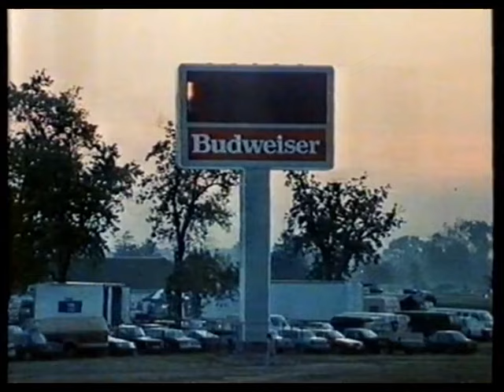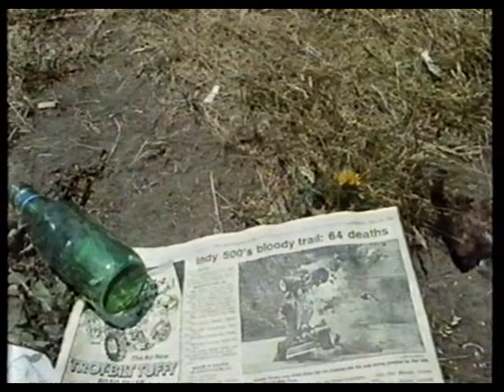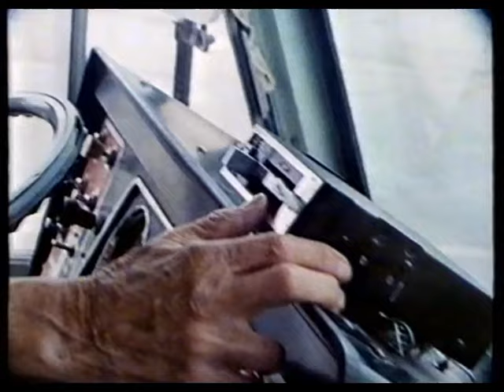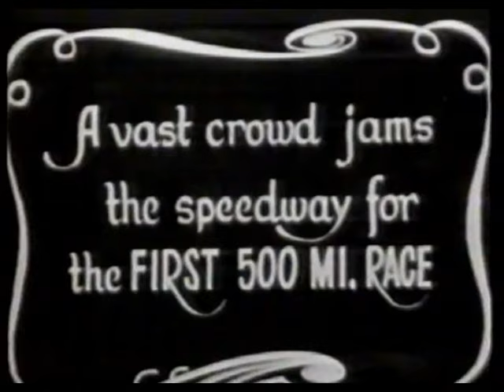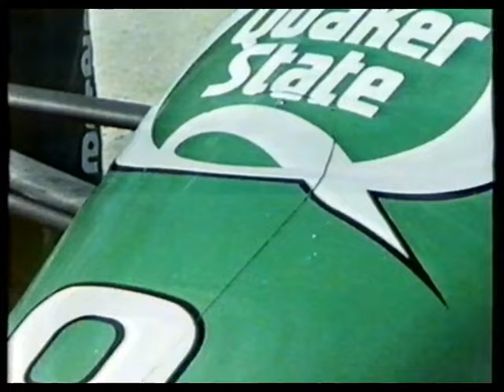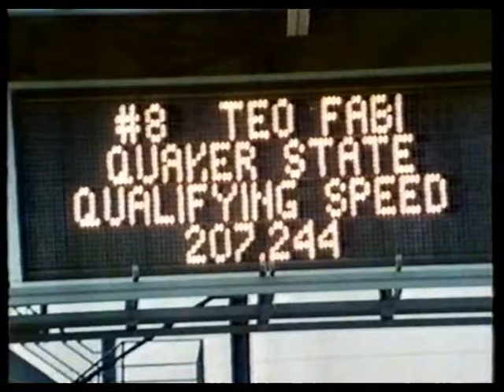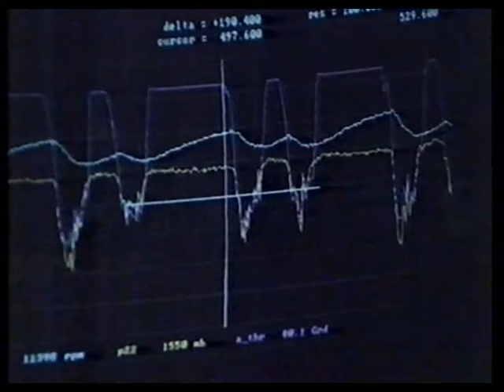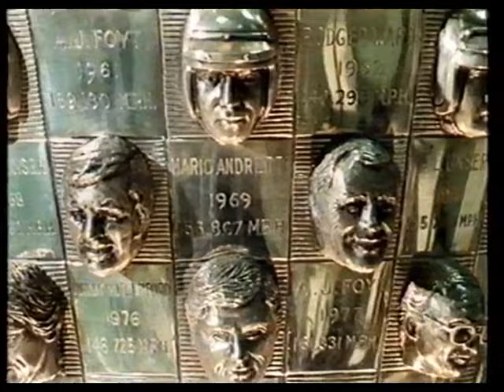CART Indy 500 1988 Teo Fabi Porsche Project 2708 Hans Mezger Mario Andretti Arie Luyendyk SDR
TV Reportage von 1988 mit ZEITGENÖSSISCHEM Kommentar (SDR)